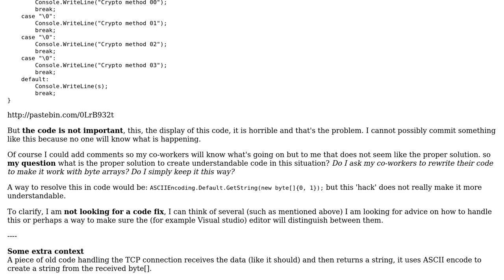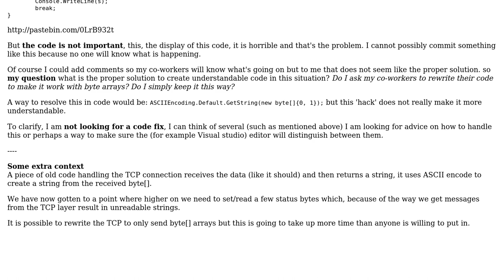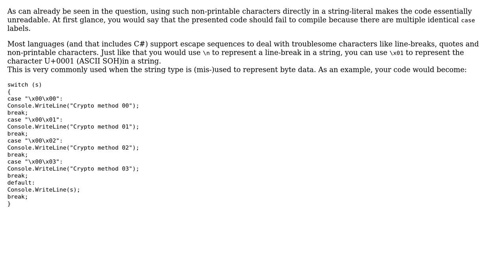Software Engineering: Non-printable characters and editors (2 Solutions!!)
Software Engineering: Non-printable characters and editors

With thanks & praise to God, and with thanks to the many people who have made this project possible! | Content (except music & images) licensed under CC BY-SA | Music | Images & others | With thanks to user Vincent user gbjbaanb user Bart van Ingen Schenau and the Stack Exchange Network Trademarks are property of their respective owners. You are responsible for your own actions.